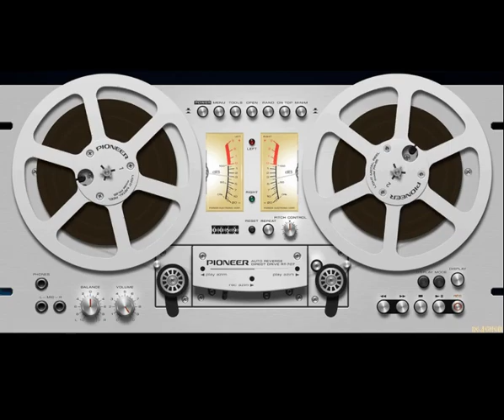DJ Suhov - Live On Kazantip (2004) Full Album